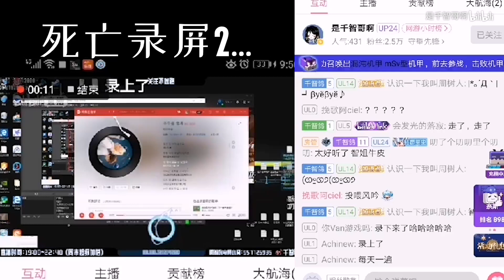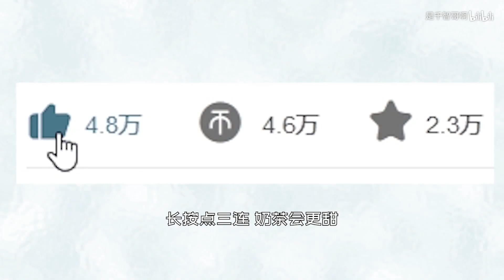【千智哥】粉丝眼中的我让我无地自容终极尴尬，我以后都再也不想直播了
手机录屏是粉丝视角
全屏游戏是主播 挽歌不是鹅 边看直播边录的...